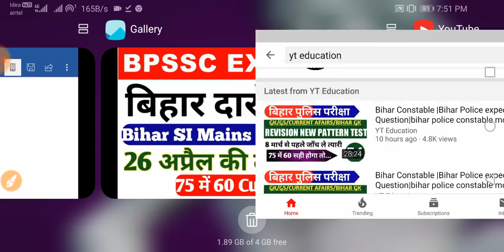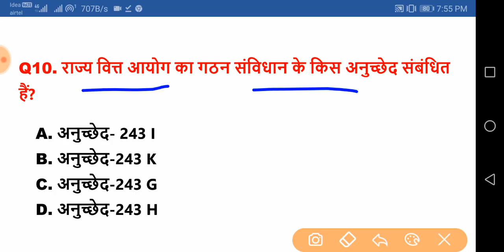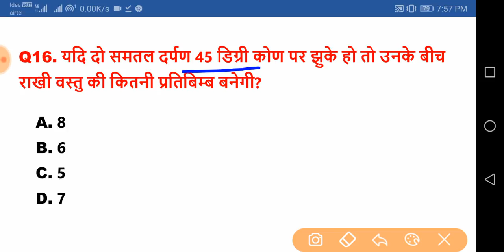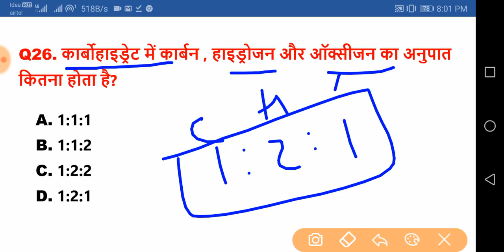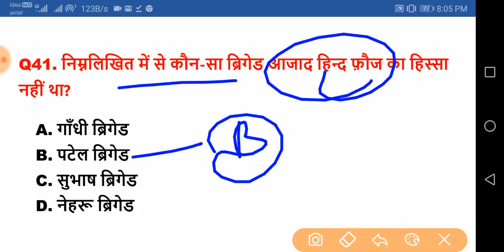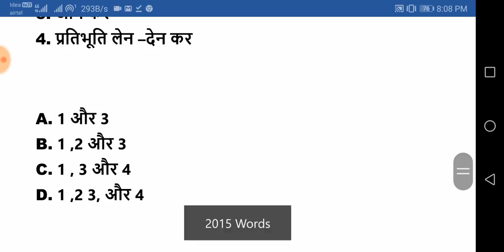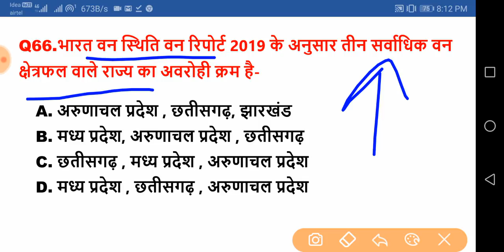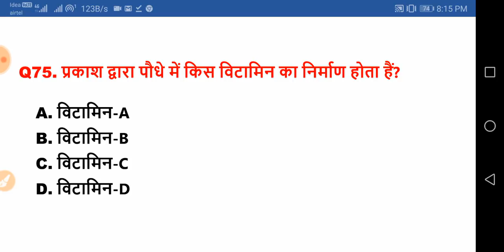बिहार दरोगा मुख्य परीक्षा| bihar daroga |bihar daroga mains expected questions|Bihar SI Mock Test 19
bihar daroga previous year question mains

bihar daroga mains exam pattern

bihar daroga mains exam question paper

bihar daroga previous year question solved paper

bihar daroga mains mock test 2019

bihar daroga mains ki taiyari kaise kare

best book for bihar daroga mains

bihar daroga mains 2018 hindi paper

bihar daroga mains hindi question paper

hey ! Student

YT Education